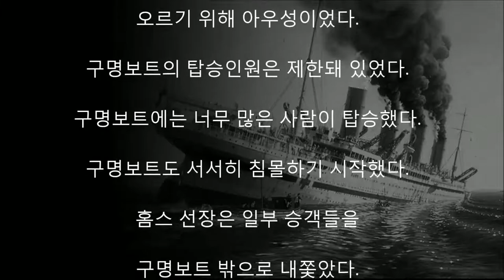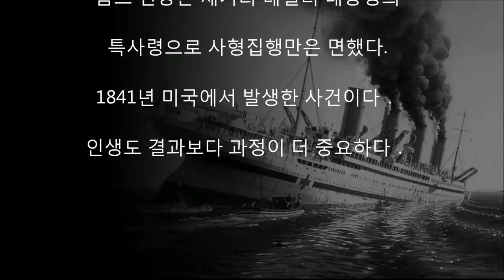빙산에 부딪혀 침몰한 여객선에서 많은 사람을 구한 홈스선장이 사형을 받은 까닭은?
여객선이 빙산에 부딪쳐 침몰했다.

구명보트는 단 한 대뿐. 사람들은 구명보트에

오르기 위해 아우성이었다.

구명보트의 탑승인원은 제한돼 있었다.

구명보트에는 너무 많은 사람이 탑승했다.

구명보트도 서서히 침몰하기 시작했다.

홈스 선장은 일부 승객들을 구명보트 밖으로 내쫓았다.

다수를 살리기 위해 소수의 희생을 택한 것이다．

결국 구명보트에 탄 사람들은 극적으로 구조됐다.

이제 중요한 것은 홈스 선장의 행위에

대한 법원의 판결이었다.

소수를 희생해 다수를 살린 홈스 선장에게

훈장을 주자.

무고한 생명을 바다에 밀어넣은

비정함을 무거운 형벌로 다스리자.

미국 언론은 처음으로 구명보트 윤리'라는

말을 사용해 치열한 논란을 벌였다.

그러나 미국의 대법원은 홈스 선장에게

사형을 선고했다.

생명과 인권을 소중하게 여기는 미국의

전통에 따른 판결이었다.

결과보다 과정에 비중을 둔 것이다.

홈스 선장은 재커리 테일러 대통령의

특사령으로 사형집행만은 면했다.

1841년 미국에서 발생한 사건이다．

인생도 결과보다 과정이 더 중요하다．